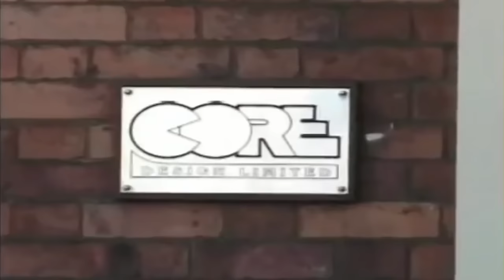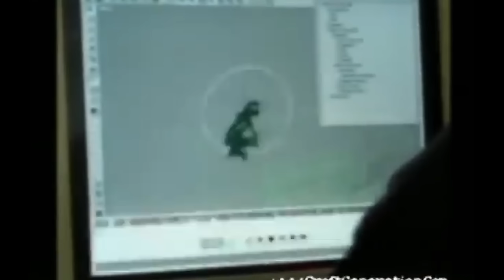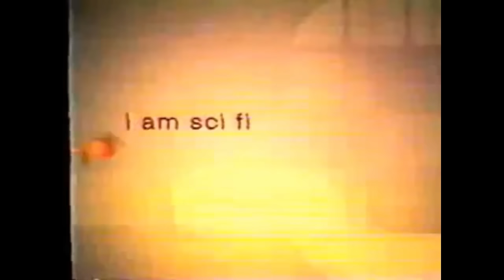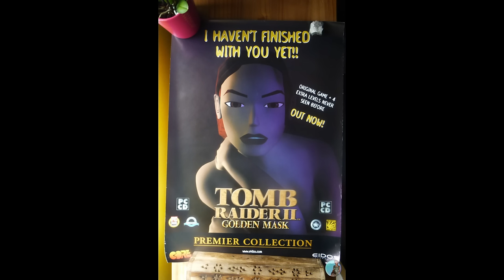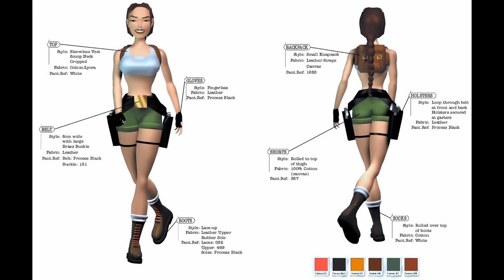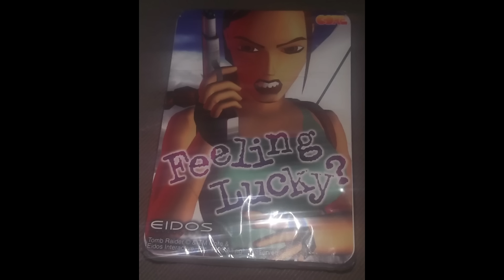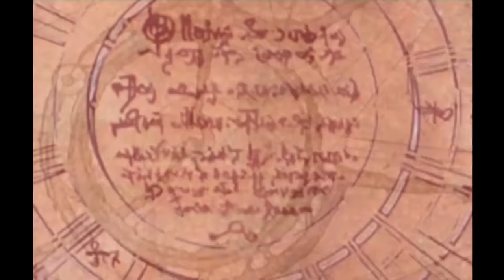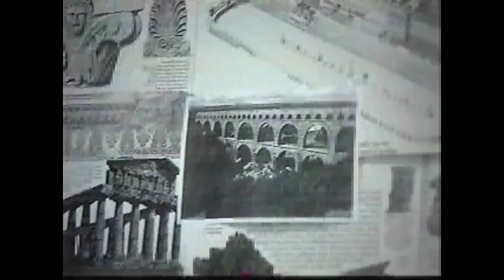How Tomb Raider Was Made and Why the Creators HATED It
In 1994, an aspiring game designer dreamed up a cinematic adventure that would forever change  the gaming industry. Two years later, his vision became a reality with Tomb Raider, a third-person action game that immersed players in a world of ancient tombs and mythical realms, challenging players to solve puzzles and navigate deadly traps. Yet, the game's true breakthrough was its female protagonist, Lara Croft, who shattered stereotypes and won the hearts of gamers worldwide with her intelligence, fearlessness, and sheer tenacity.

Tomb Raider was a phenomenon, but success came at a price. The original team faced tremendous pressure to churn out yearly releases and meet Eidos' demands, leading to exhaustion and burnout. Despite massive royalty checks, the creators of Tomb Raider eventually had to step away from the franchise they had brought to life in 1997.

A new team was assembled, hoping to keep Lara at the forefront of gaming, but their efforts fell short, and the franchise's once-mighty reputation crumbled. In a desperate bid to salvage its image, Eidos made a fateful decision, one that would forever alter the legacy of Tomb Raider. Join us on a journey of triumphs and tragedies, of daring dreams and harsh realities, as we explore the fascinating history of how Core Design built and lost a legend
CREDTIS
- Andrew V
- Multi
- tartancroft
- Stella's Tomb Raider Site
- TheGebs24
- Footi
- Steven3517
- Core Design
- CroftEd